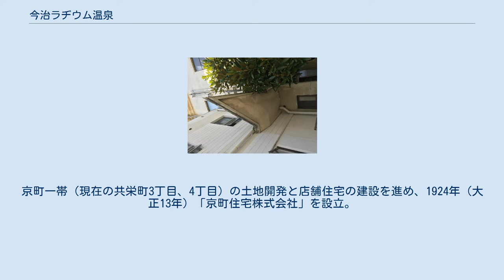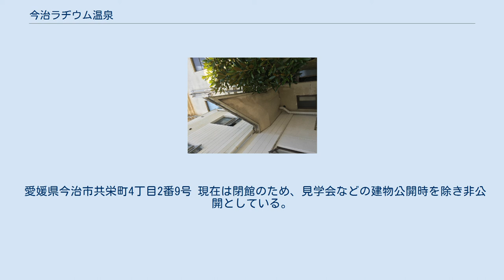今治ラヂウム温泉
今治ラヂウム温泉（いまばりラヂウムおんせん）は、愛媛県今治市にある公衆浴場施設。
施設の本館（オリジナル建築）が国の登録有形文化財に登録されている。
 2014年（平成26年）3月末より浴場は休業、現在は閉館となっている。
 瀬戸内海の大島出身の実業家・村上寛造（むらかみ かんぞう）が設立。
 村上は1919年（大正8年）「共楽館」の名称で、常設映画館と「ラヂウム温泉」を設立創業して、1923年（大正12年）頃までには一帯に「京町歓楽街」を形成。
京町一帯（現在の共栄町3丁目、4丁目）の土地開発と店舗住宅の建設を進め、1924年（大正13年）「京町住宅株式会社」を設立。
さらに1933年（昭和8年）常設映画館「第二共楽館」を開設。
 1920年（大正9年）の今治市地方都市誕生に併せて、町の中心に歓楽街をつくるため、娯楽の場として地域のシンボルかつ象徴的なランドマークが誕生する。
 この辺りで頑丈な鉄筋コンクリート造の建物は当時珍しく、太平洋戦争期の1942年（昭和17年）頃には越智郡郷土防衛隊の本部が設置される。
1945年（昭和20年）の今治空襲では市内の8割が焼失したが、奇跡的に戦火を免れ、空襲直後は病院や銀行などが集まる地域インフラの拠点（2階大ホール部分）となる。
 1951年（昭和26年）「株式会社ラヂウム温泉」を設立。
1967年（昭和42年）に建物の3階部分を増築し、「ホテル青雲閣」を開業。
さらに1988年（昭和63年）、サウナ風呂やスチームバスなど13種類の様々な風呂を取り入れた近代型銭湯に改築する。
 2014年（平成26年）3月末、浴場を休業。
約2年半後の2016年（平成28年）11月29日に国の登録有形文化財に登録され、以降も建物はそのままの姿で残されている。
 階段入口壁面のマーブル技法 浴場から2階ホールに続いてた階段の一部 当初の建物（オリジナル建築）は三角屋根の3階部分がなく、鉄筋コンクリート造の2階建て（建物上部には下記の塔屋があり）であった。
 建物の背後に八角形ドームの男女浴室（計2つ）があり、建物上部には五角形と六角形の平面を重ねた塔屋があるなど独特な形状の意匠が随所に見られる。
建物内部は、柱や幅木などのモルタル壁面に「マーブル技法」という大理石様の左官仕上げが施されており、2階ホールにある階段入口や脱衣場の壁面などで確認できる。
 設計など建築に関する当時の資料が乏しいこともあり、建築家などの詳細は現状では明らかになっていない。
一部ではオランダ近代建築の父・ベルラーヘの建築手法との類似性が指摘されている。
 1967年（昭和42年）には三角屋根の建物3階部分を増築。
さらに1988年（昭和63年）には前述のとおり近代型銭湯として改築された。
この時に浴場玄関付近の構造（外壁の位置含む）が昔ながらの番台からフロント式に変更となった。
 当施設の設立時期については閉館後に発見された様々な資料により明らかになっているものの、建築家に関する情報や建物の構造など一部未解明の部分が残されているため、今後も新たな資料の発見と知見、それらを基にした研究の進展が待たれている。
 ※イベント開催時（2017年8月） 2階大ホール 2階部分（大ホール）は当初、演劇や演芸、ダンスホールなど娯楽の場として利用されていたが、戦中は郷土防衛隊の本部、空襲直後は病院や銀行などが集まる地域インフラの拠点となる。
平成に入るとクラシックバレエ教室として使用されていた（同教室は浴場の休業後も2016年夏まで継続）。
 1967年（昭和42年）に増築された3階部分には宿泊施設として「ホテル青雲閣」を開設、現在は浴場と同じく休業中である。
 建物公開の見学イベント等を期間限定で開催。
最新情報やイベントの告知などは公式フェイスブックを参照のこと。
 愛媛県今治市共栄町4丁目2番9号 現在は閉館のため、見学会などの建物公開時を除き非公開としている。
 ※イベント開催時（2017年8月）